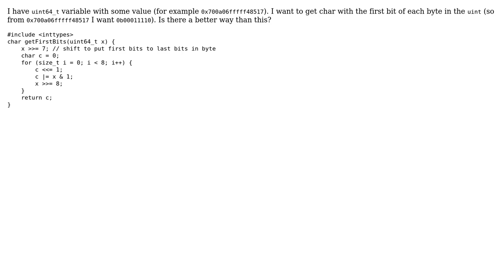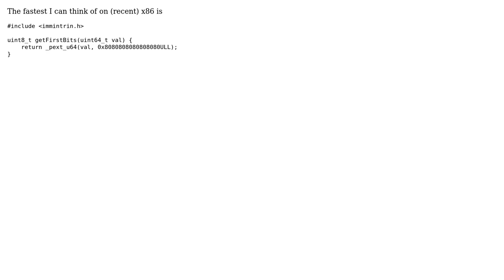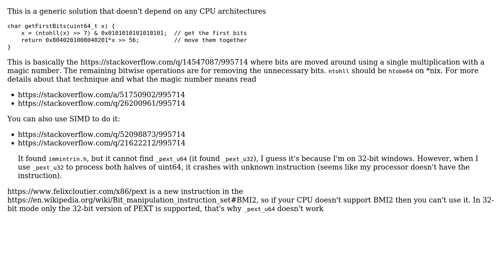How to get char from first bits per byte in uint? (2 Solutions!!)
How to get char from first bits per byte in uint?

With thanks & praise to God, and with thanks to the many people who have made this project possible! | Content (except music & images) licensed under CC BY-SA | Music | Images & others | With thanks to user phuclv user galaxy001 user Chris Dodd and the Stack Exchange Network Trademarks are property of their respective owners. You are responsible for your own actions.